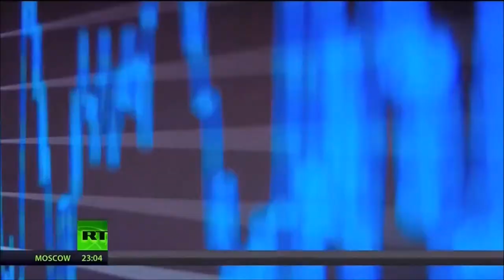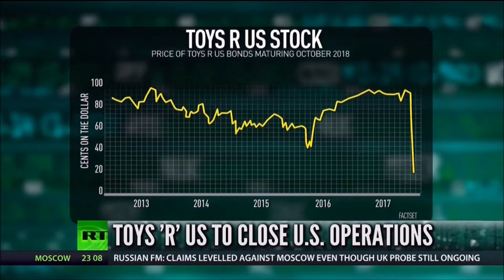Melissa Armo | RT America | Boom Bust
Melissa Armo on Toys R’ US: A Lesson In Mismanagement 3/16/2018